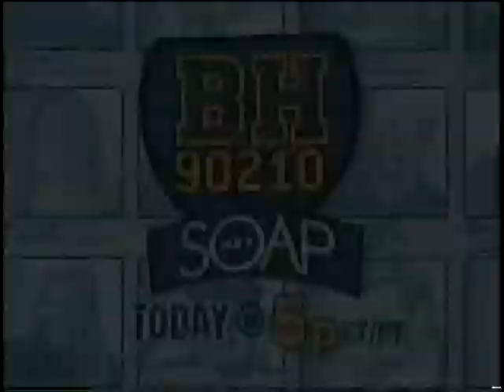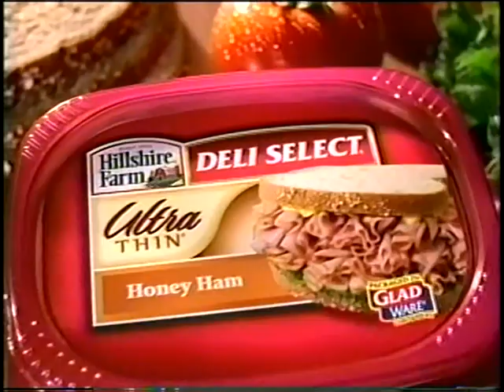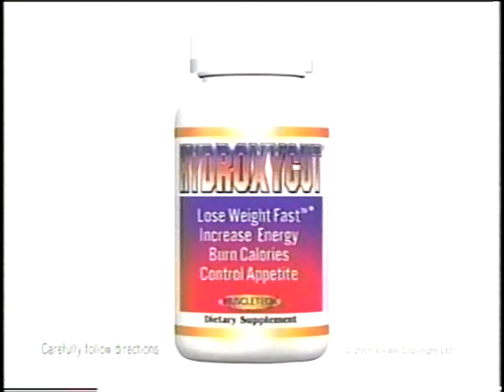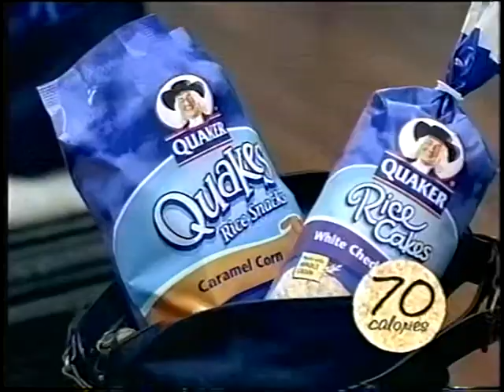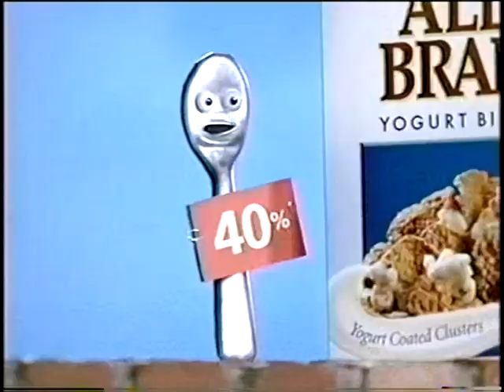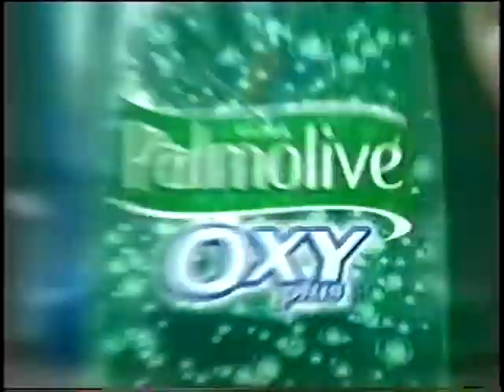Commercial Breaks - February 16 2006 - SoapNet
Pasadena Commercial Breaks - February 16 2006 - SoapNet

Melrose Place
Payless ShoeSource
Purina Beneful
Hillshire Farm Deli Select
Tyler Perry's Madea's Family Vacation Film
Cascade Complete
Hydroxycut
Progressive Insurance
Eight Below Film
Welch's White Grape Juice
Cox Digital Cable Guide
McDonald's
Days Of Our Lives
Quaker Rice Snacks
SoapNet
Beverly Hills 90210
La Z Boy National Presidents Day Sale
Kellogg's All-Bran Cereal
Puzz 3D
Palmolive Oxy Plus
SlimQuick
Chloraseptic
SoapNet